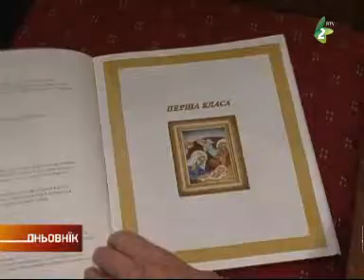Stretnuce u parohiji - Стретнуце у парохиї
Културно просвитна рада при грекокатолїцкей церкви у Новим Садзе вчера орґанизовала сход парохиянох на котрим представени кнїжки з духовну тематику и  вистава писанкох.